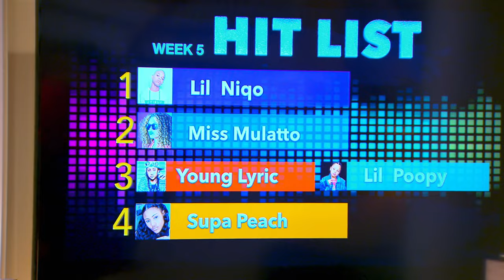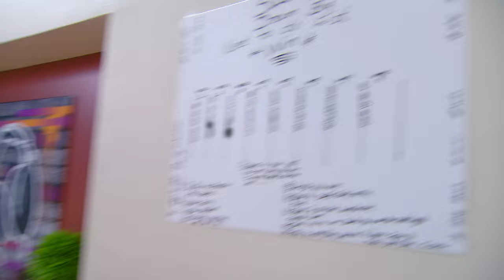Rapper Silento Preps the Kids for a High School Pep Rally | The Rap Game (S1, E5) | Lifetime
Teen rap superstar, Silento, visits and Jermaine Dupri pairs the kids for a collaborative performance at a high school pep rally in Season 1, Episode 5, "Gettin' Schooled."

Love The Rap Game? Stay up to date on all of your favorite Lifetime shows

The next big rap star is about to be unleashed. On "The Rap Game," five emerging young hip-hop artists are given the opportunity to rhyme and flow with highly sought-after producer Jermaine Dupri and special guests such as Usher, Ludacris, and Da Brat.